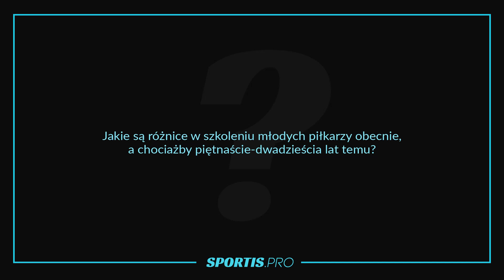Jakie są różnice w szkoleniu młodych piłkarzy obecnie, a piętnaście lat temu? I SPORTIS.PRO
Inwestycja w tokeny TRANSFER oznacza inwestycję w młodego, początkującego piłkarza, który dzięki dostrzeżeniu jego talentu i zapewnieniu odpowiedniego wsparcia trenerskiego i ścieżki rozwoju będzie miał szansę stać się topowym zawodnikiem w Polsce i na arenie międzynarodowej. A inwestor poprzez tokeny TRANSFER kontraktuje na blockchainie jego przyszły transfer międzyklubowy. Każda kampania będzie reprezentowała kolejnych, wyselekcjonowanych piłkarzy. Pierwsze transfery piłkarzy reprezentowanych przez token TRANSFER planowane są na 2025 rok. Wypłata zysków tytułem posiadania tokenów odbywać się będzie poprzez narzędzie Proof-of-Stake na giełdzie cyfrowych aktywów
Kanga Exchange. Komunikat o dokonanym transferze i kwocie do podziału zostanie ogłoszony na oficjalnych kanałach SPORTIS.PRO, a każdy Inwestor, który wrzuci swoje tokeny do PoS na Kanga, będzie partycypował w zyskach.

Wszelkie materiały są objęte prawem autorskim i podlegają ochronie na mocy „Ustawy o prawie autorskim i prawach pokrewnych” z dnia 4 lutego 1994 r. (tekst ujednolicony: Dz.U. 2006 nr 90 poz. 631). Kopiowanie, przetwarzanie, rozpowszechnianie tych materiałów w całości lub w części bez zgody autora jest zabronione !